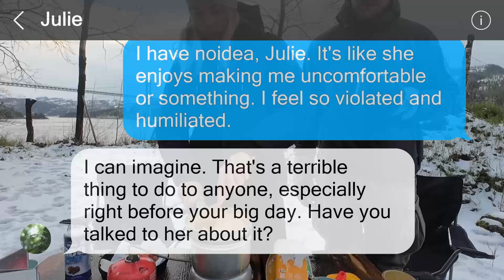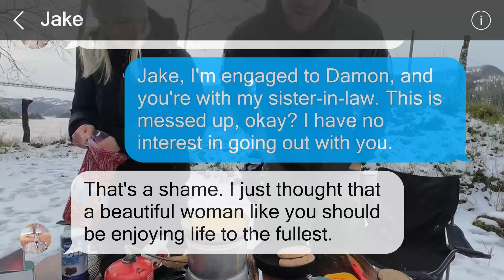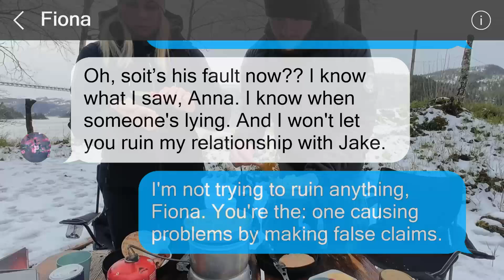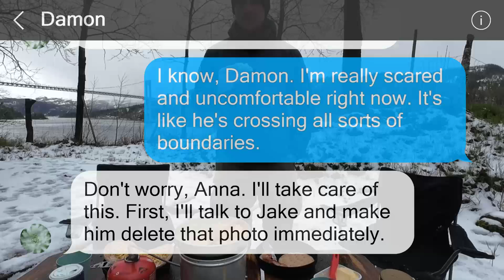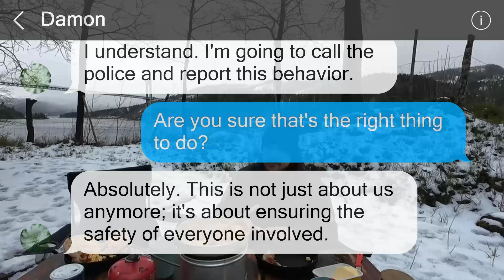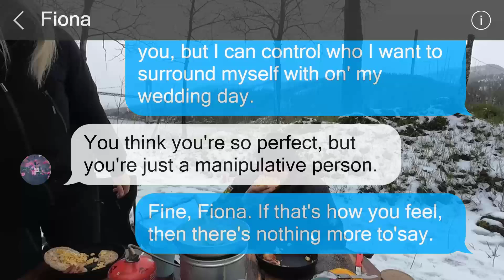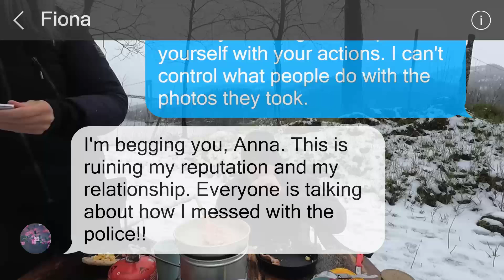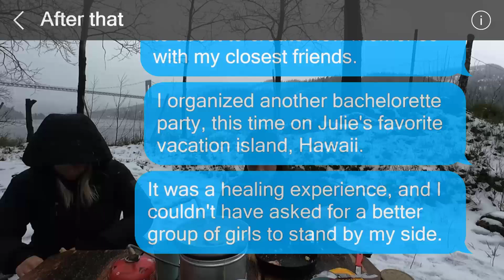My SIL leaked my private photos before my wedding, so I disrupted her own wedding in retaliation.